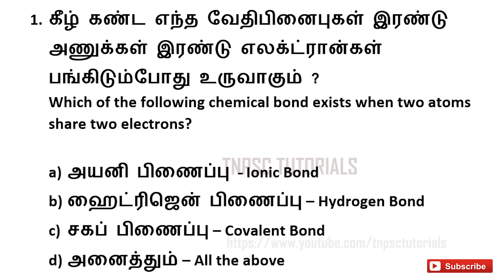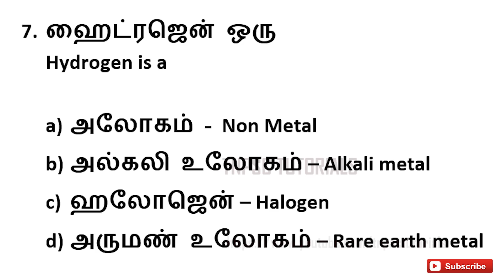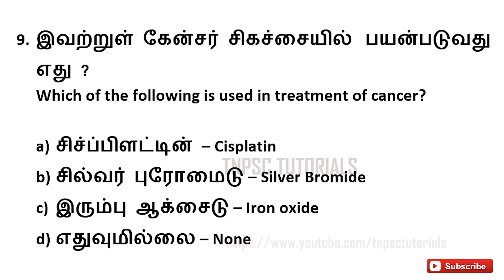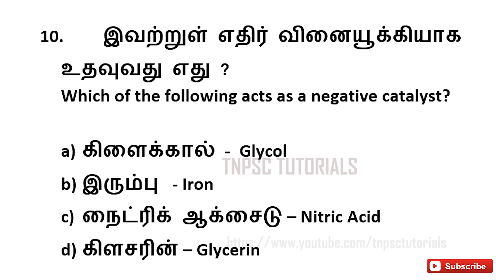TNPSC | Science Questions and answer - கேள்விகள் மற்றும் பதில்கள்